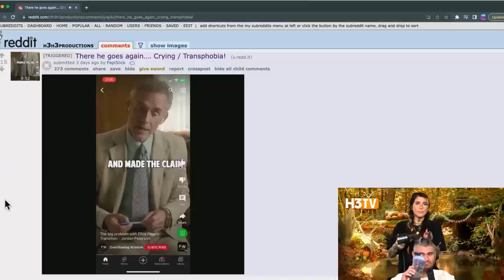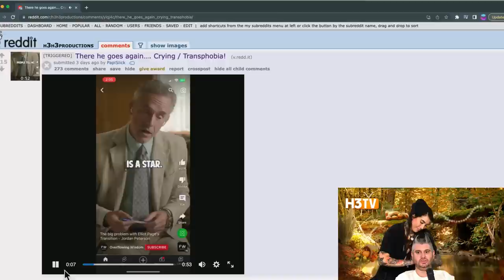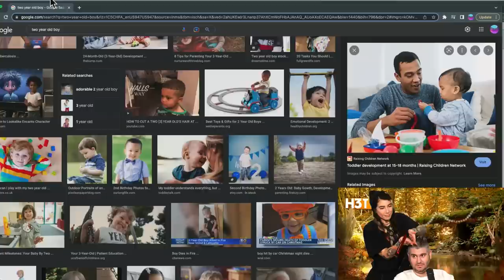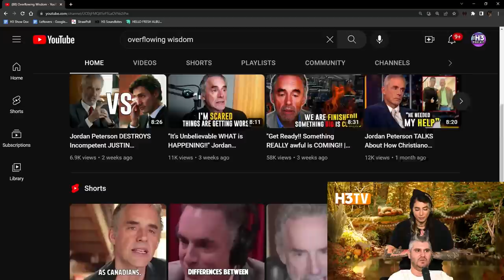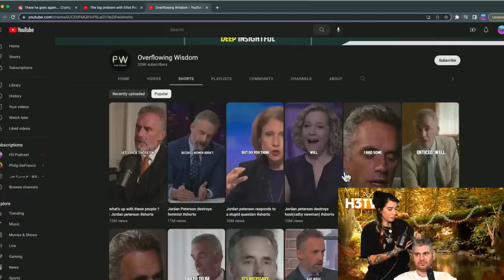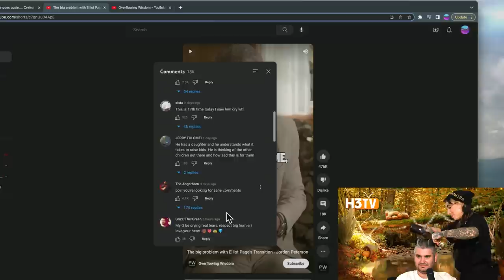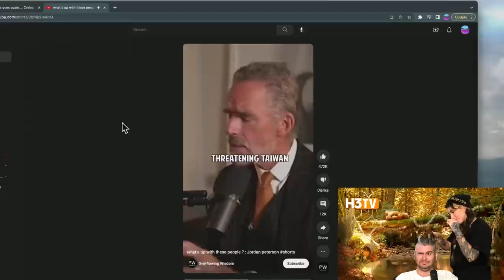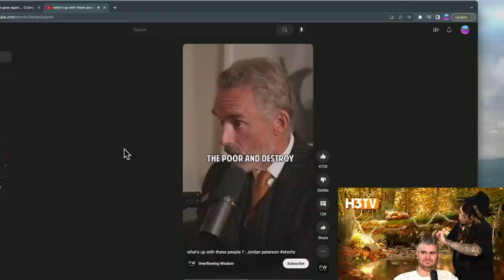New Jordan Peterson Interview Is Scary...